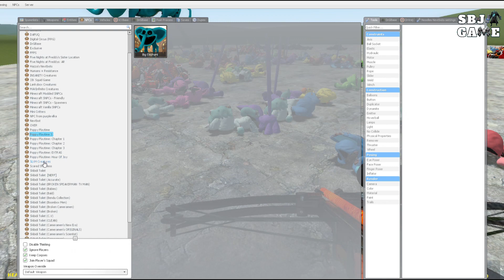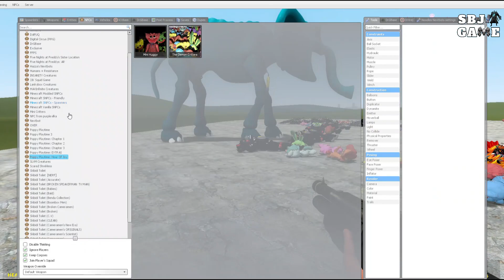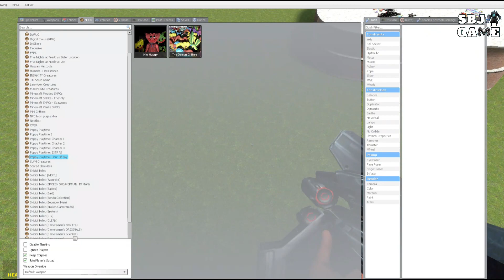ALL POPPY PLAYTIME 3 VS FREDDY'S FAZBEAR - SBJ GAME